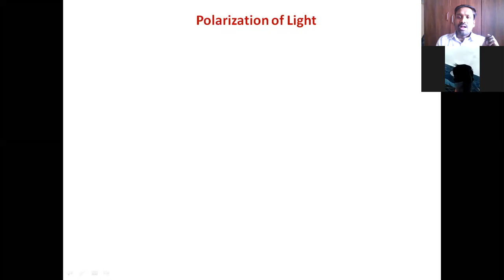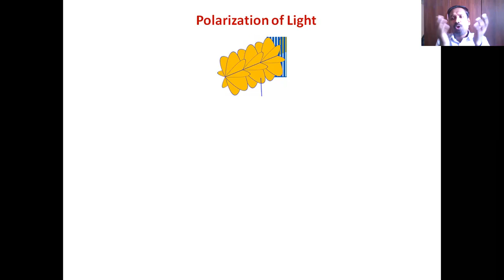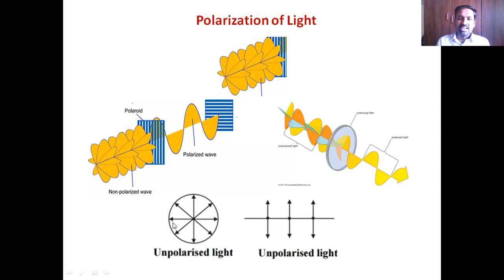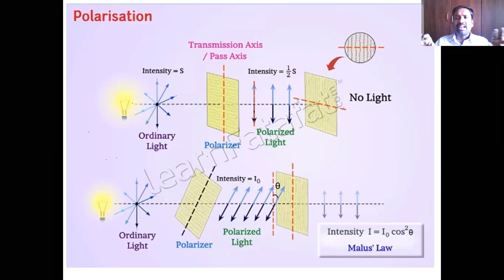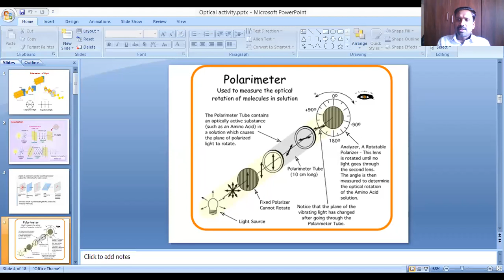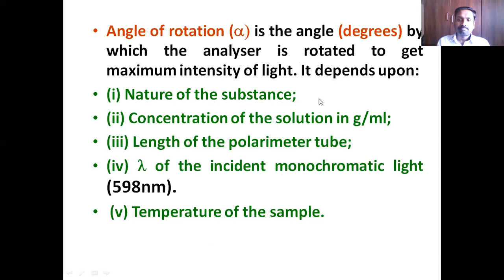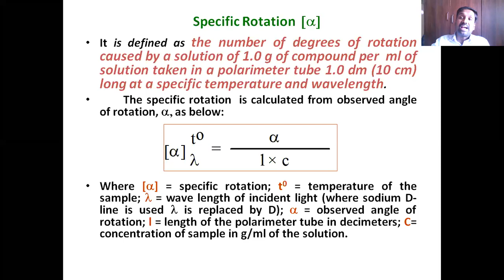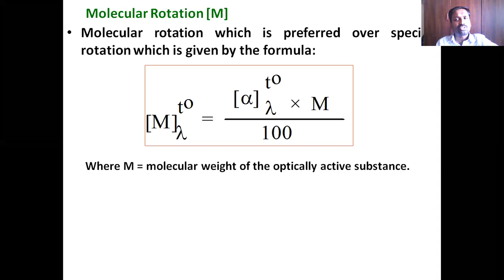Optical activity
Optical activity, specific rotation and molecular rotation